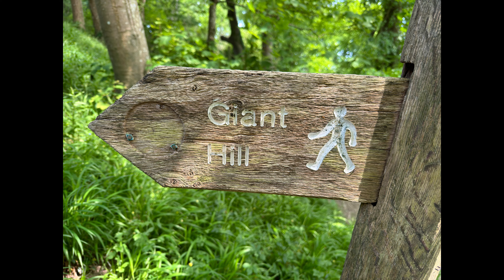Shaftesbury, Sherborne and the Cern Giant.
Easily travel to these three Dorset places in one day! Shaftesbury, Sherborne and the Cern Giant.